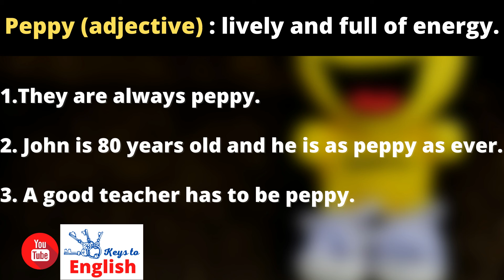Peppy | New Vocabulary Every Day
Our channel provides new vocabulary every day, as well as two videos a week related to English learning, grammar, idioms, phrasal verbs, trainings for teachers and anything that has to do with the world of the English language.